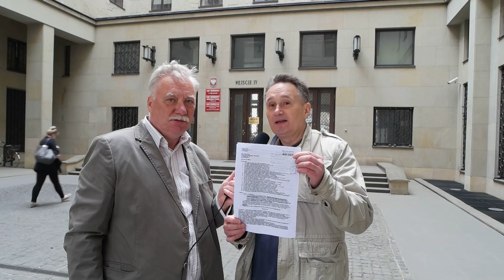Reparacje wojenne - Gawronski Rafał rozmawia z dr Zbigniewem Kękusiem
Apartheid w Polsce, Warszawa 15 maj 2018 r.